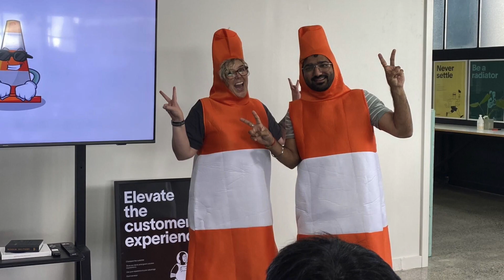Journey 2023 a year in review.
A look back on a fun filled year at Journey across our Auckland and London teams. The 'cone' costume came into play after the cyclone in New Zealand and was awarded to our team member with the most shout outs of the week.